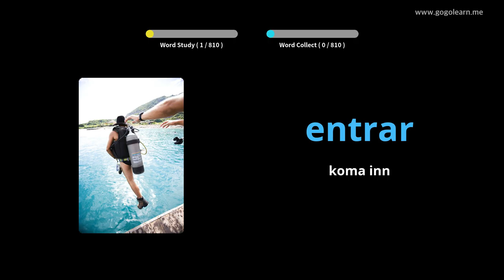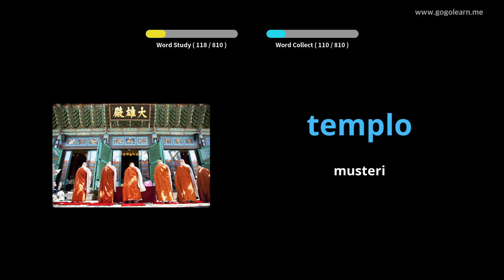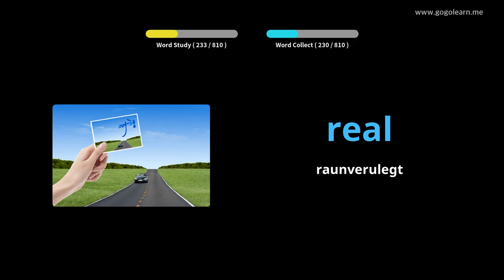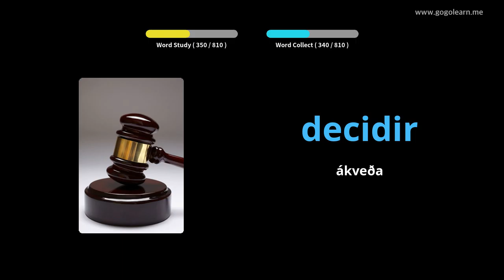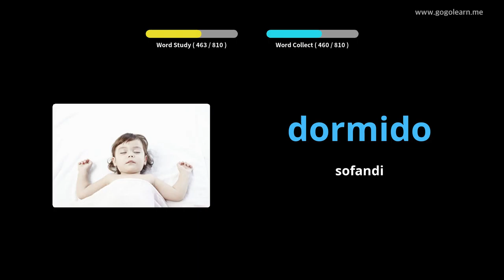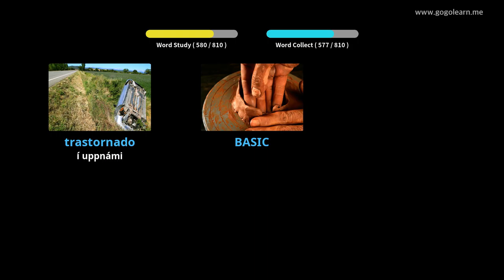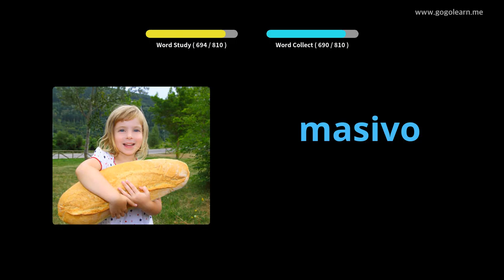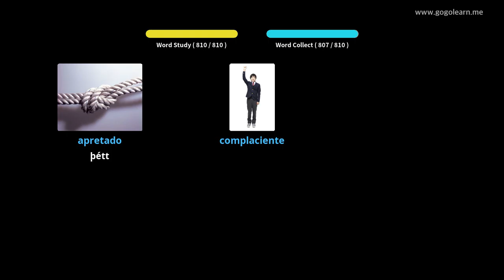Lærðu Spænska Í Gegnum Myndir |Spænska Orðaforði Miðskólakennari 3 | Golearn